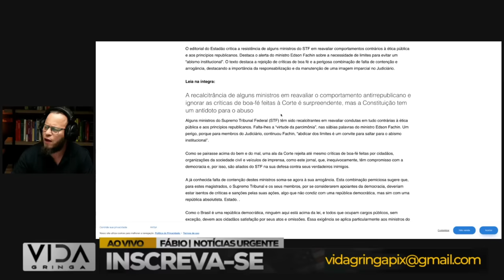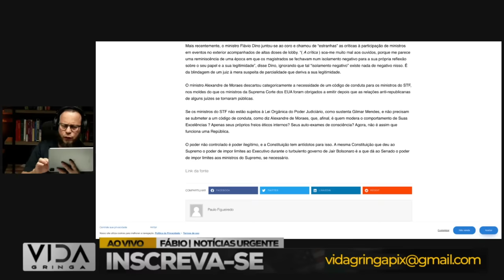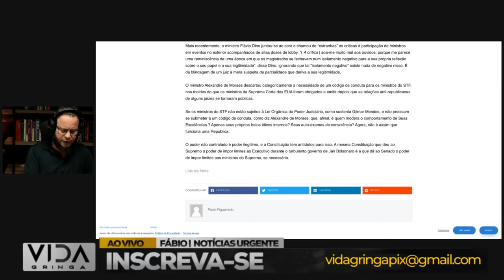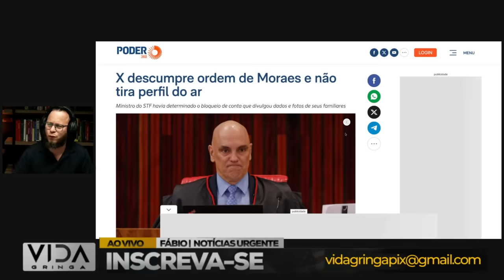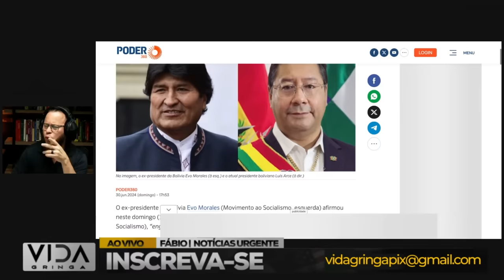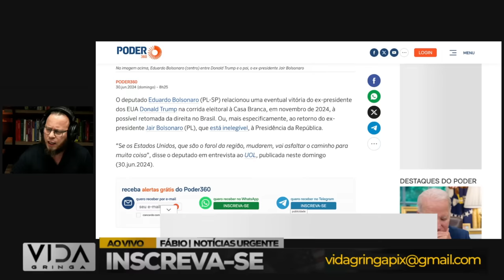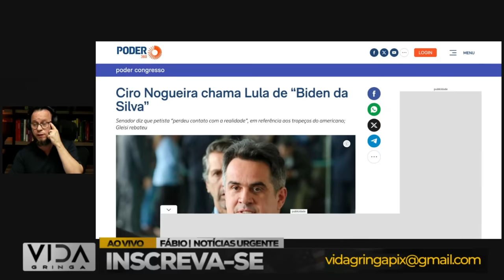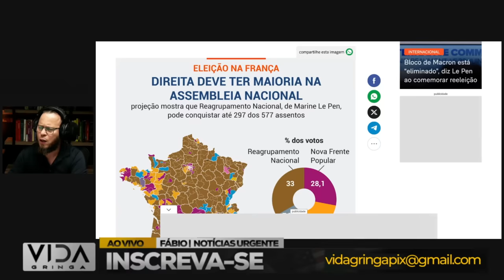Mídia Clama por Seu Impeachment"